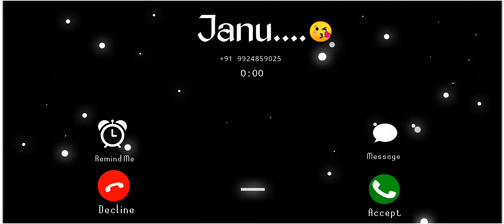I phone 11 ||Bass High Sound ❤️ ringtone || New Status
Other Video Editing Apk and Software

2. Open Short Software of Windows

3. Power Director
:-AC market App in Avelable